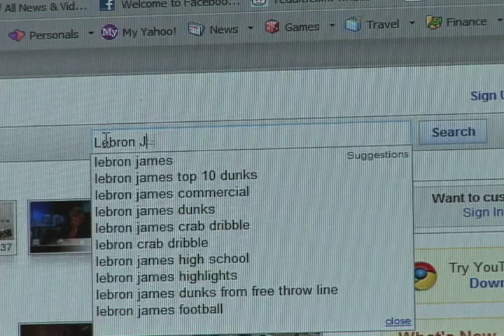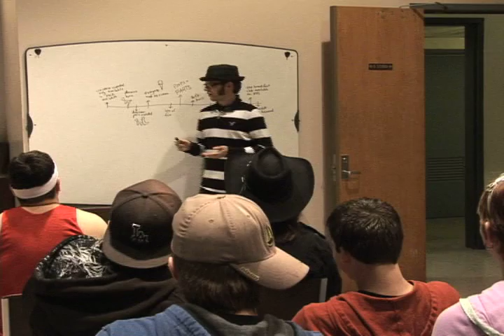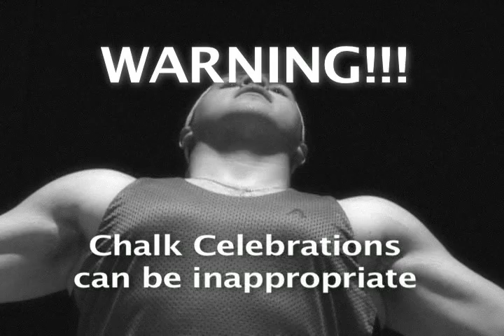Almost Television - Candy Man is Back